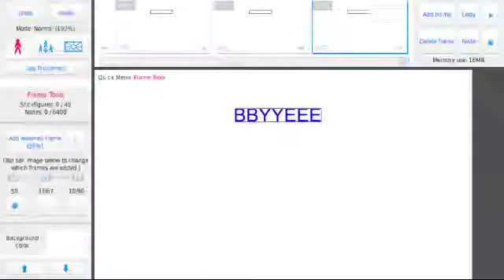Beams from the Dragon.Ball series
I made some beams from dragon ball and I know I missed some so tell me the ones I missed and ill animate them